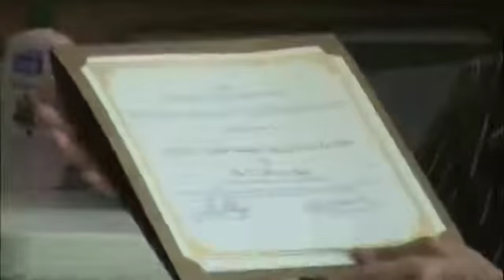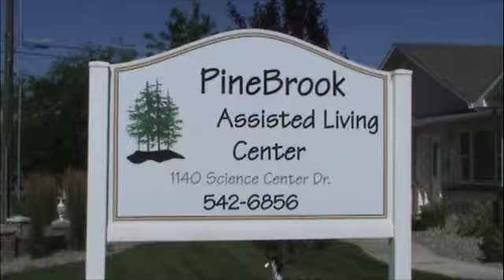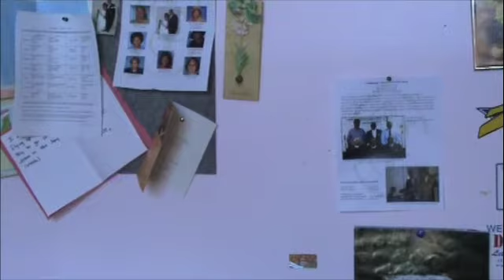Helen DVD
Helen Stanton talking about the Ombudsman Program